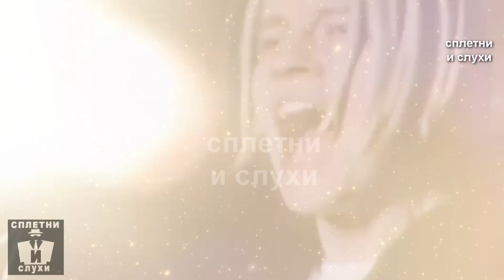СМОТРИ НЕ ПРОПУСТИ ШАМАНА, это произойдет дважды завтра и послезавтра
Родные, рассеять тьму вокруг всегда сложнее чем погасить свет в себе. Этот выбор — между добром и злом — мы делаем каждый миг своей жизни. 2022-й стал годом выбора и годом перемен. Свой выбор я уже сделал — вместе с моей страной, а о том как изменился я,